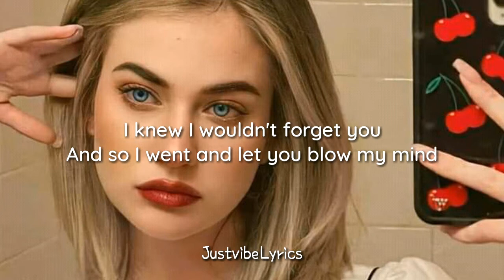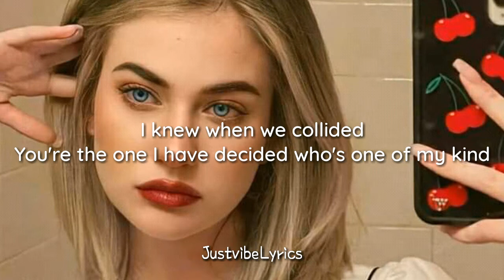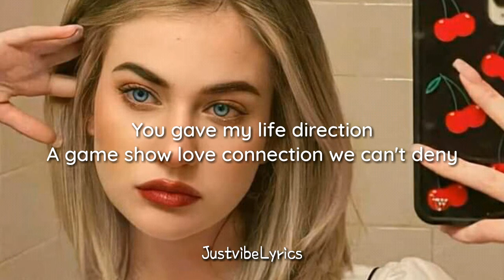Hey Soul Sister - cover by Arthur Miguel & Jenzen Guino (Lyrics)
Arthur Miguel & Jenzen Guino - Hey Soul Sister (cover)
Lyric Video for "Hey Soul Sister" cover by Arthur Miguel & Jenzen Guino